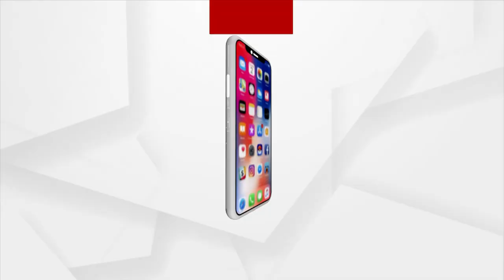BJP in-charge Bansal Bansal to come on 2-day Odisha visit today